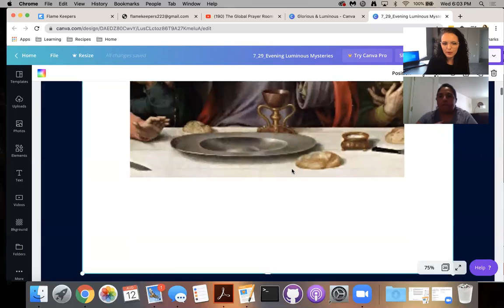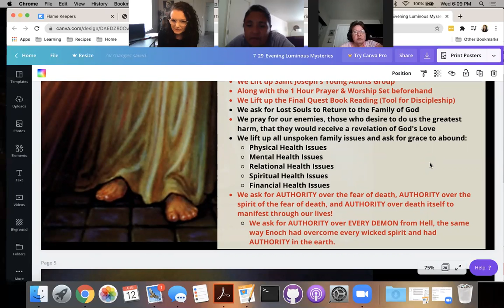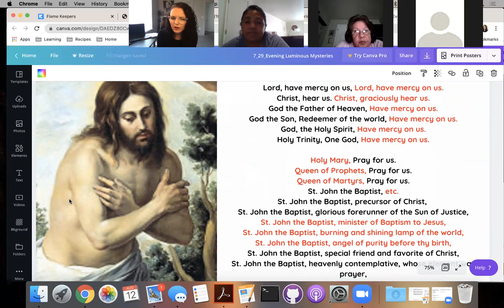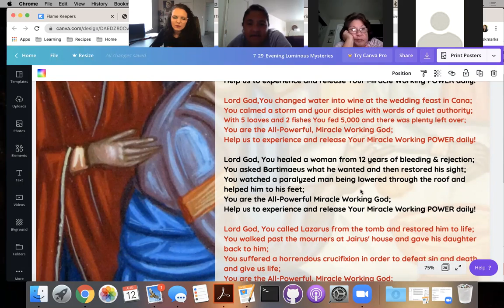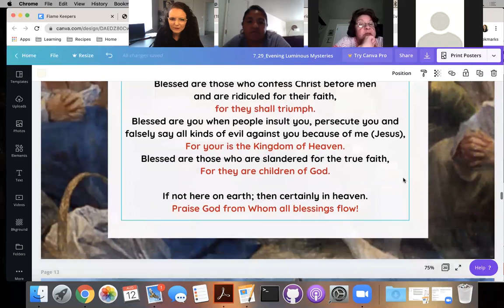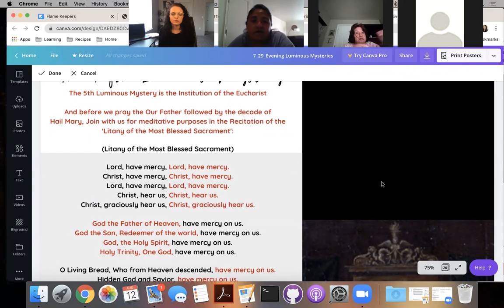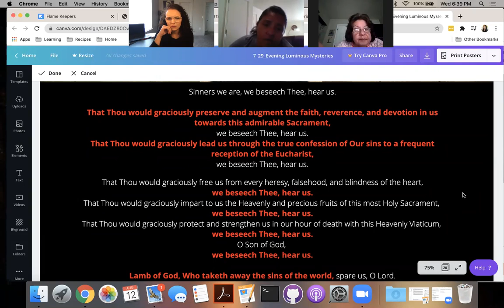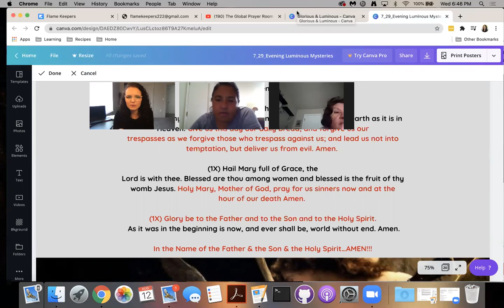Glorious Mysteries - Rosary Prayer - (6PM Zoom LIVE Tammy & Mackenzie)